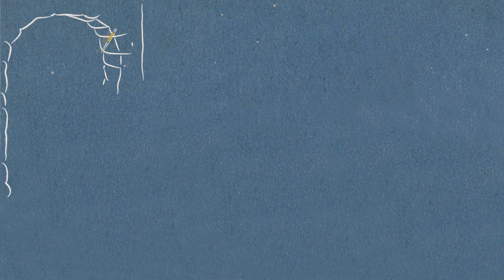Aquellas Navidades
Las Navidades se viven de un modo muy diferente cuando eres niño.

Este vídeo está especialmente dedicado a quienes compartieron conmigo las Navidades de mi infancia, y a todos aquellos que aún conservan la ilusión infantil por las Navidades.

No dejes de visitar el canal de KarmenQuesada.
Esta artista te sorprenderá.

Mil gracias, Karmen, por tu inestimable colaboración en este vídeo.